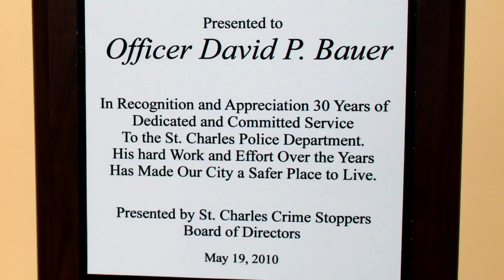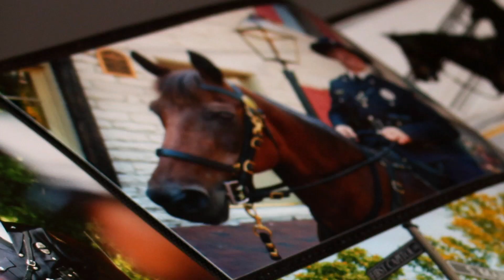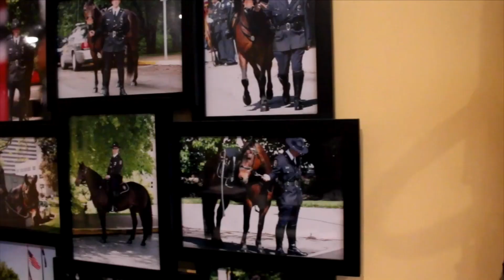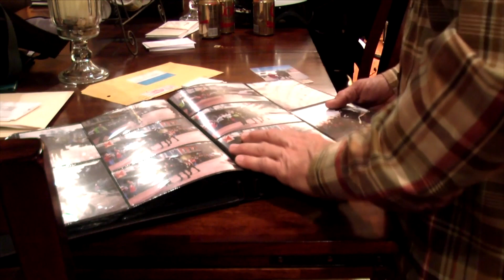David Bauer Documentary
Final video production project for Spring 2015 Semester.